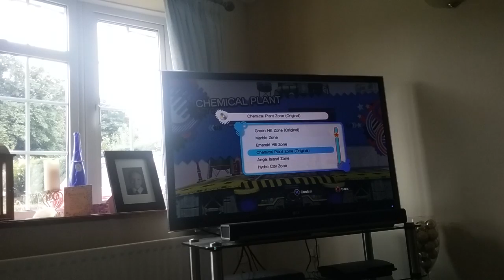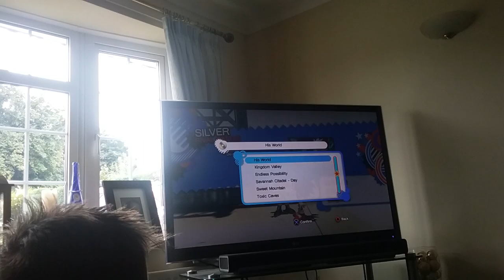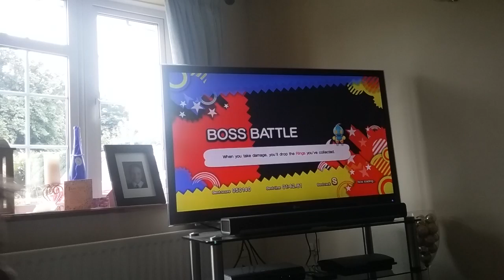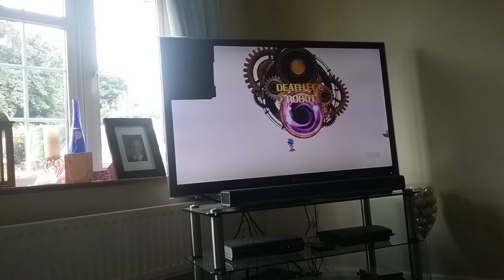Sonic Generations/CHEMICAL PLANT ZONE + RIVAL AND BOSS BATTLE.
I did the Silver Rival battle and the Chemical Plant Zone.  Also as an extra I did the 1st boss battle, the death egg robot.